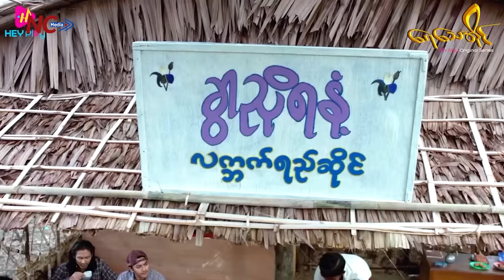လက်တန်းဗျ လက်တန်းရွတ်တာကြီးက တကယ်မိုက်တယ်ဗျာ ကျွန်တော်မလုပ်တတ်ဘူး ကိုနေဝင်း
" ဒီဟာရိုက်နေတဲ့အချိန်ဆိုရင် အားမနာဘူး ဇာတ်ကွက်ကောင်းဖို့က ပိုအရေးကြီးတယ်လေ အဲ့ဒါကြောင့် ကျန်တဲ့အချိန်မှာ ပြီးတော့မှ ရိုက်ပြီးသွားလို့ရှိရင်လည်း ညီမလေးတို့ ကန်တော့နော် Sorry လို့ပြောရတယ် ပြောကြပါတယ် ကျွန်တော်တို့တစ်ဖွဲ့လုံး " လို့ပြောပြလာတဲ့ သရုပ်ဆောင်/အဆိုတော် ထွန်းထွန်း၊ ရဲရင့်အောင်၊ နေဝင်းနှင့် သရုပ်ဆောင် ငြိမ်းသော်